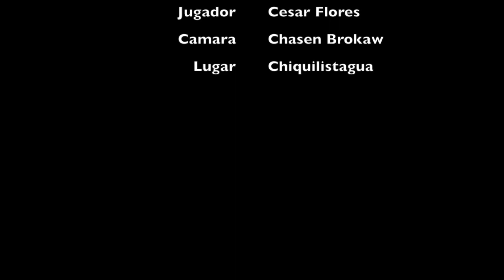Tutorial Atrapada en "C"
Este video da una explicación a como atrapar el disco en forma "C."